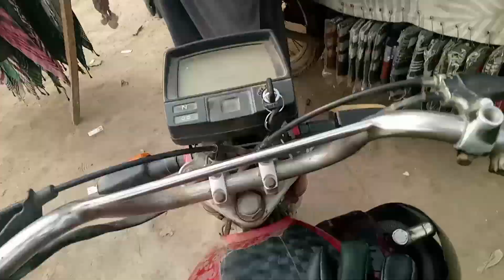گڈ تیار کرنے کا طریقہ اور۔۔۔۔۔۔۔۔۔۔۔۔۔۔۔۔۔۔۔۔۔۔۔۔۔۔۔۔۔۔۔۔۔۔۔۔۔۔۔۔۔۔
گاؤں میں گڈ کیسے بنتا ہے اور ۔۔۔۔۔۔۔۔۔۔۔۔۔۔۔۔۔۔۔۔۔۔۔۔۔۔۔۔۔۔۔۔۔۔۔